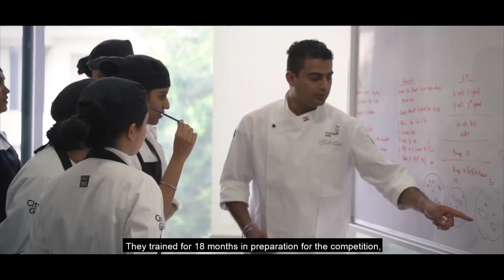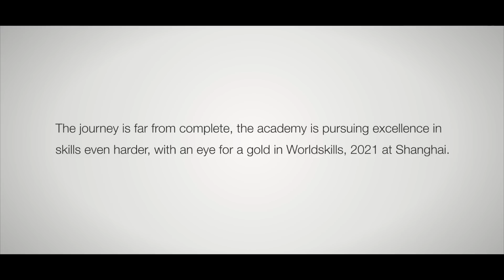The Story of Dreams and Skills | WorldSkills 2019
As the saying goes, success doesn't just find you - you have to go out there and get it. And Lavonne Academy's Faruk Ahmed & Saurabh Baghel's story is one such example of two talented men who had the skills and put in the long hours of hard work to achieve their dreams. Their talent and determination lead them to the prestigious WorldSkills competition in 2019 where they rightfully won the Medallion of Excellence, no less. It's an extremely inspiring tale that will definitely give you immense motivation and strength.